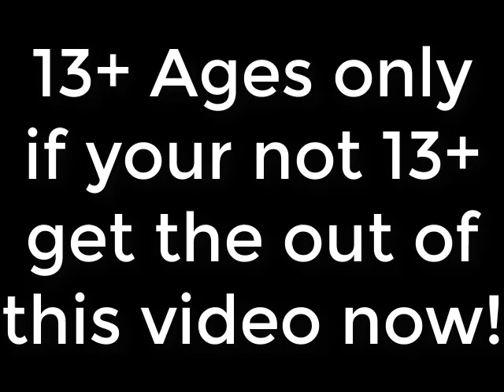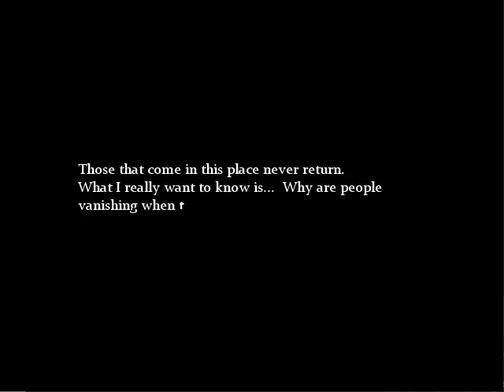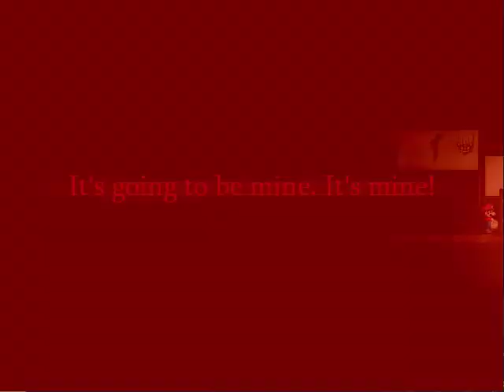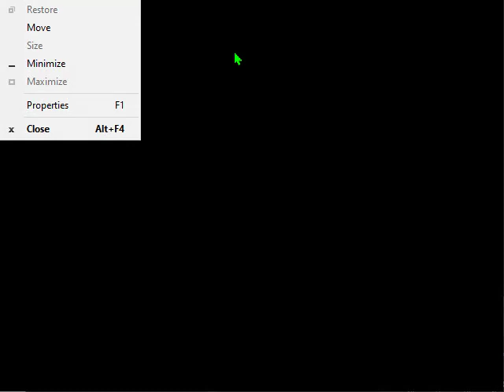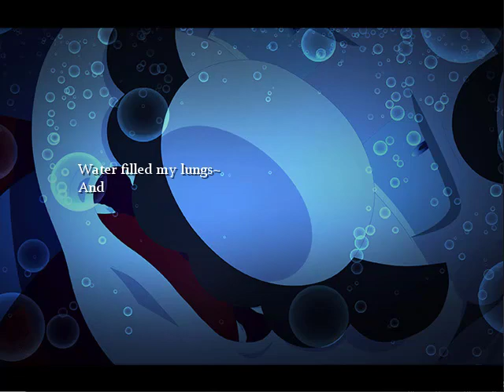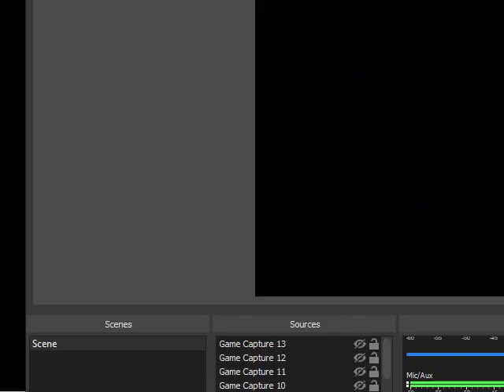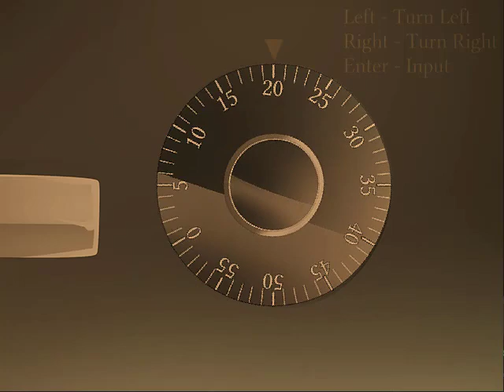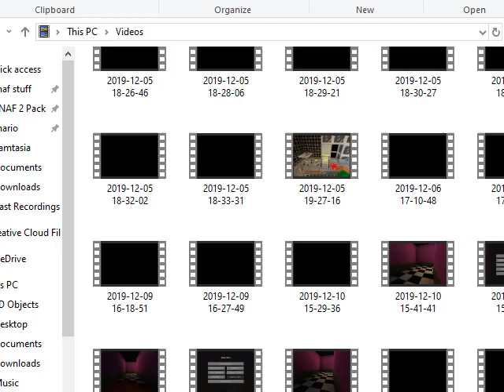Mario The Music Box Remastered Demo Part 1 ANOTHER GAME!? (WARNING 13+ Ages only)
WARNING 13+ Ages Only Get out of this Video if your not 13 or older! I MEAN IT THIS TIME!